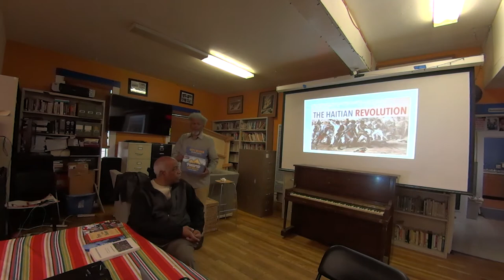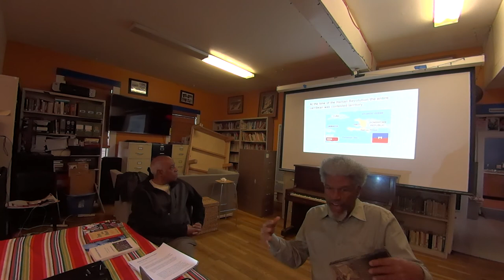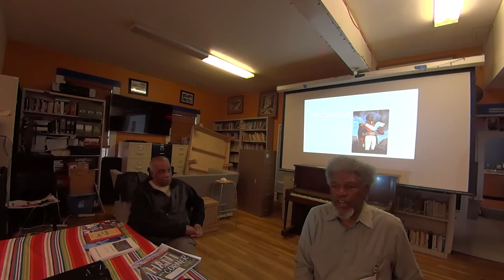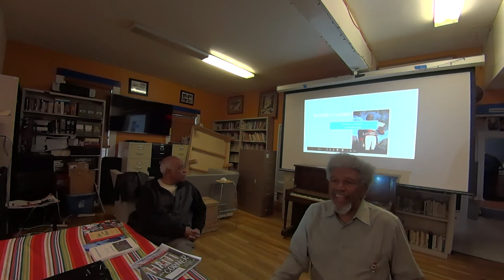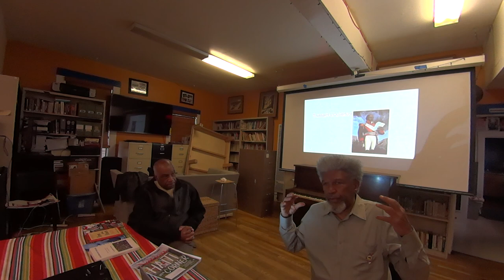The Haitian Revolution of 1804 - Pierre Labossiere & Gerald Smith Part 1/5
The Haitian Revolution of 1804 - Pierre Labossiere & Gerald Smith

"The impact of the Haitian Revolution was immeasurable. It was significant to the history of the Atlantic slave system, to the history of de-colonial and anti-imperial struggles, to the history of France, and to the history of the United States. To other slave societies, the Haitian Revolution became an example of what could be accomplished and a source of hope that figured prominently in the imaginations of enslaved peoples across the New World."
 — Ashleigh Shoecraft

This program was held at Niebyl-Proctor Marxist Library (NPML) sponsored by the Institute for Critical Study of Society (ICSS) on Sunday February 2, 2020, which is solely responsible for its contents. The views are those of the speakers and no necessarily those of ICSS or NMPL.

The speakers were:  Pierre Labossiere, Co-Founder of the Haiti Action Committee (HAC) and the Haiti Emergency Relief Fund (HERF) and Gerald Smith, co-founder of the Oscar Grant Committee. Questions and comments follow the talk in these series of videos, which are unedited.